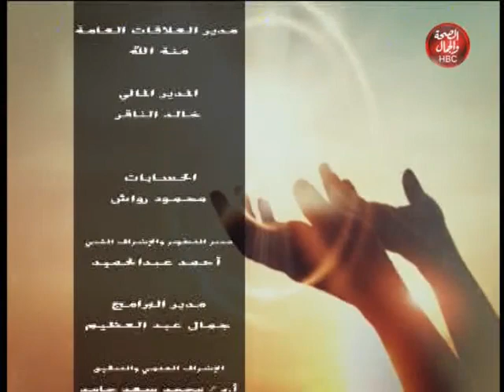آمل و حياة | صعوبات التعلم..والتعامل مع الأطفال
قناة_الصحة_والجمال# برامجنا